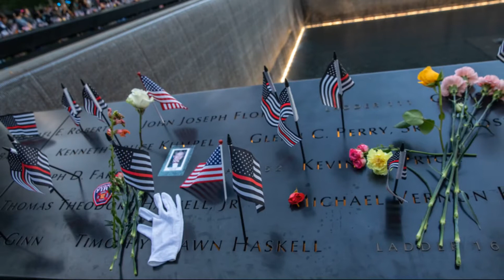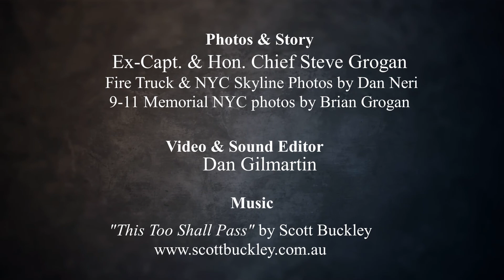Lynbrook Fire Department, New York- Remembering 9-11, Twenty Years Later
Lynbrook Fire Department members participated in the Annual 9-11 Memorial Ceremonies at the Village Hall on September 11th, 2021

Music Credit
"This Too Shall Pass" by Scott Buckley